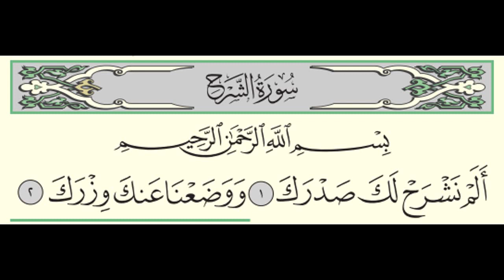سورة الشرح - ادريس ابكر - Surah Ash-Sharh - Idris Abkar - (94)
سورة الضحى - عدد اياتها: 8 - ترتيبها: 94 - صفحة: 596 - جزء عمَّ (30) - 2/4 حزب 60 - مكية - بقراءة قارئ السعودي ادريس ابكر.
Surah Ash-Sharh (The Relief) - Verses: 8 - Order: 94 - Page: 596 - Juz Amma (30) - 2/4 Hizb 60 - Makki - in the recitation of the Saudi reciter Idris Abkar.

This video is not copyrighted and you have the right to use it.